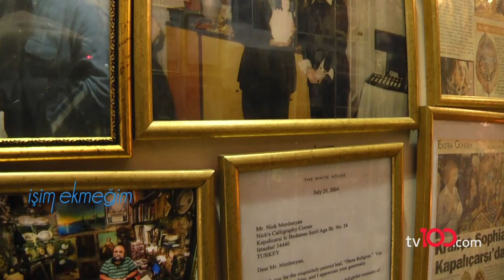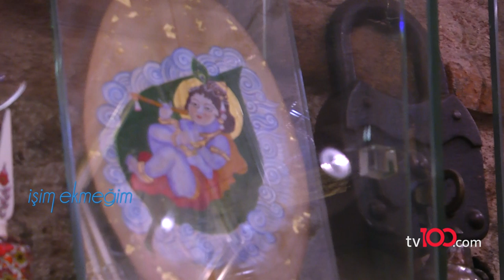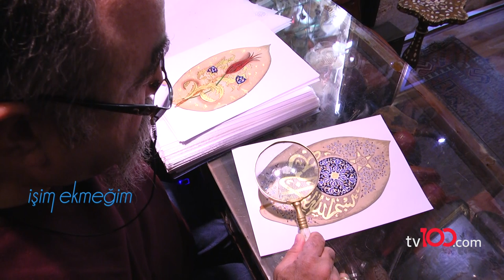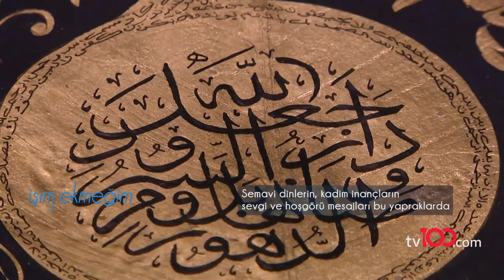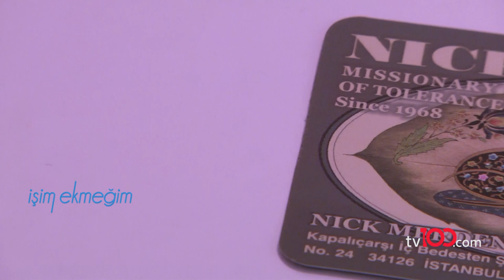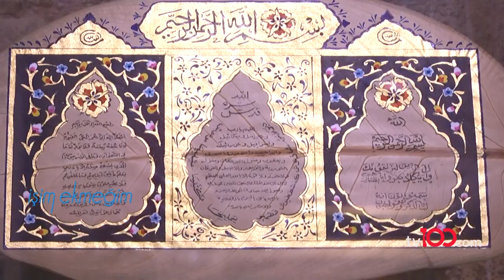İşim Ekmeğim 13. Bölüm (Yaprakların Efendisi Nick Merdenyan)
İşim Ekmeğim 13. Bölümün konuğu Yaprakların Efendisi Nick Merdenyan.

İşimEkmeğim tv100 ekranlarında.

tv100 canlı yayın Türkiye’nin yeni YÜZ’ü tv100 son dakika haberleri, Okan Bayülgen, Seren Serengil, Cengiz Semercioğlu programları Muhabbet Kralı, Uykusuzlar Kulübü ve Duymadık Demeyin ile canlı yayınlarla her an elinizin altında. tv100 canlı yayın hd kalitesinde izlenebilir.

tv100 uydu bilgileri:

TÜRKSAT 4A
Frekans: 12729
Sembol: 30000
Polarizasyon: V (Dikey)

Türkiye’nin yeni YÜZ’ü tv100 son dakika haberleri, OkanBayülgen , Seren Serengil, Cengiz Semercioğlu programları Muhabbet Kralı, Uykusuzlar Kulübü ve Duymadık Demeyin ile canlı yayınlarla yeni video serileriyle her an elinizin altında. Magazin komik videolar burada. tv100 Youtube sayfasından canlı yayın da yapıyor.